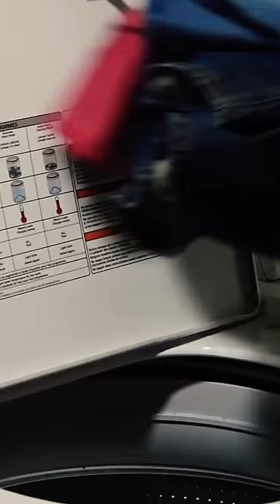🛑STOP❌ Washing Your Jeans ❌ *Jeans Hacks*